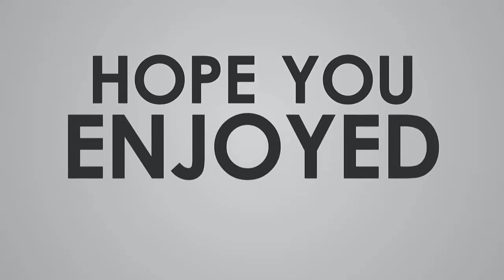কীভাবে ইংরেজিতে নিজের দেশের বাড়ির বর্ণনা দিবেন _ Munzereen shahid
Instructor: Munzereen Shahid
BA, MA English university of Dhaka
IELTS Score- 8.5

      by
LADDER TIPS